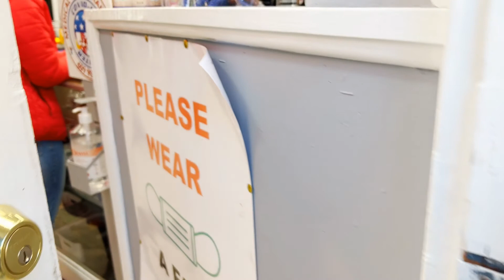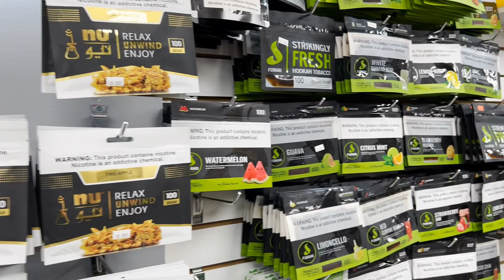Hookah Shop in Trenton NJ | D' Luis Hookah Store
Hi Guys, its an amazing hookah shop in Trenton with huge variety of hookah, hookah flavors and hookah accessories.
Must Visit! Happy smoking guys..